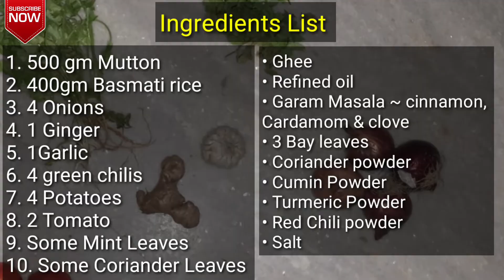South Indian Style Quick Pressure cook Mutton Biriyani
Sunday special recipe. Hope you will like this. Try this recipe and let us know how it is!

Check out another videos
Play list:-